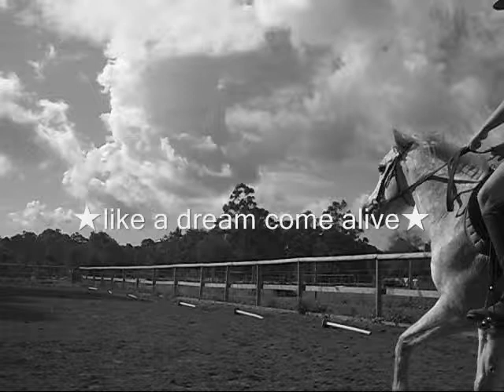★Bella, the sky is the limit★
awwww i miss u sooo much bella!!! iloveyou and i wish u were here!!! i really want to see u sonnn :)